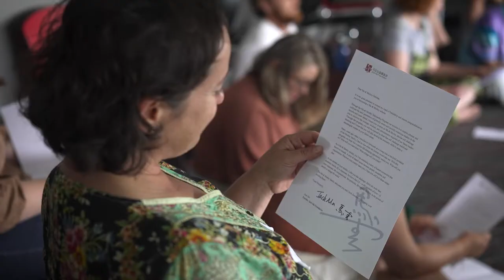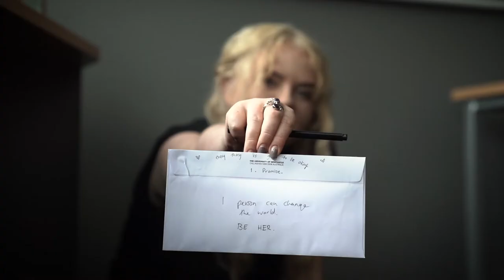2021 Ma & Morley Scholar Experience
The 2021 Ma & Morley Scholars reflect on their first year of the Ma & Morley Scholarship Program at the University of Newcastle, which aims to inspire, educate and cultivate the next generation of globally aware and socially conscious Australian leaders.